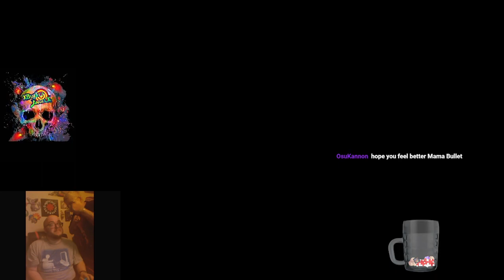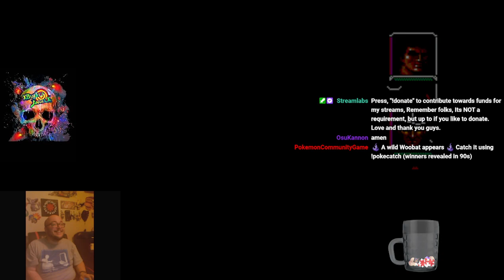Let us return to the Shadows some more in a newer game.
This Samurai is willing to kick butt and have some bubble gum. im all out of gum.